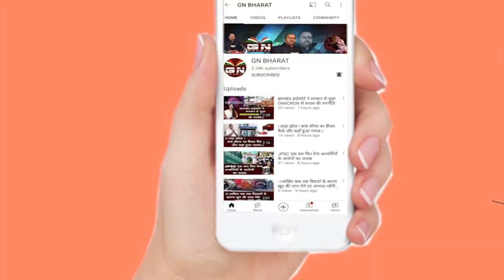मंत्री बन्ना गुप्ता के सामने ही उन्हीं के विधायक ने खोल दी उनकी पोल, देखिए बड़ी रिपोर्ट